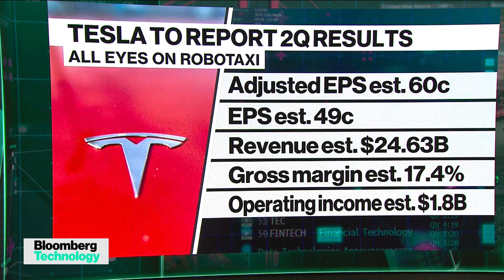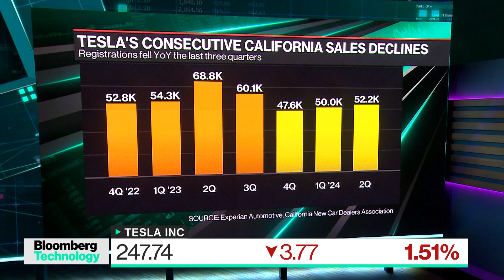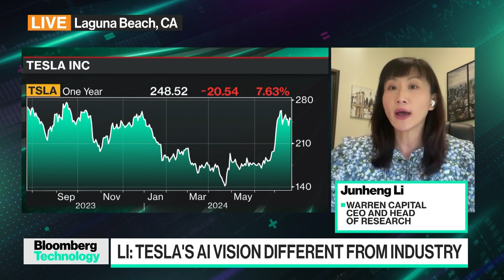Tesla Stages $386B Comeback as Musk Elevates AI Over EVs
Tesla shares have been on a tear despite an uninspiring set of results and the downward trend in expectations for the second-quarter figures Tesla are set to report. Warren Capital CEO and Head of Research Junheng Li joins Caroline Hyde and Ed Ludlow to discuss why Tesla's AI vision is different from the rest of the industry, and why she believes the robotaxi is easier to achieve than FSD. She speaks on "Bloomberg Technology."